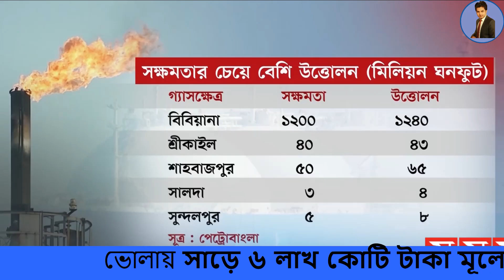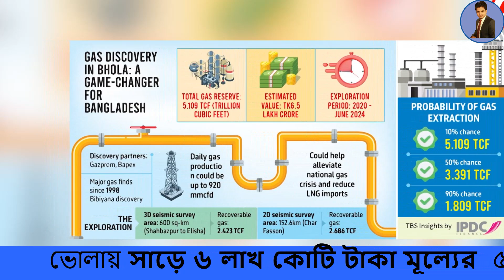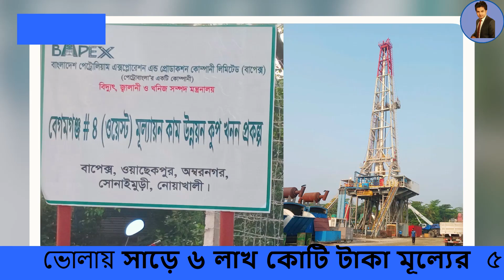গ্যাসে ভাসছে ভোলা | এখন থেকে গ্যাস রপ্তানি করতে পারবে বাংলাদেশ | Emtieaj Ahmed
সাড়ে ৬ লাখ কোটি টাকা মূল্যের  ৫  ট্রিলিয়ন ঘনফুট গ্যাস মজুদের সন্ধান পাওয়া গেছে।  নতুন বাংলাদেশের জন্য সব থেকে বড় সুখবর বাংলাদেশের দক্ষিণের দ্বীপজেলা ভোলার এ আবিস্কার

বাংলাদেশ পেট্রোলিয়াম এক্সপ্লোরেশন অ্যান্ড প্রোডাকশন কোম্পানি লিমিটেড ও রাশিয়ার জ্বালানি জায়ান্ট গ্যাজপ্রমের এক যৌথ গবেষণা প্রতিবেদন থেকে এ তথ্য জানা গেছে।

educational purpose only.  This Channel Never promote any trading site.